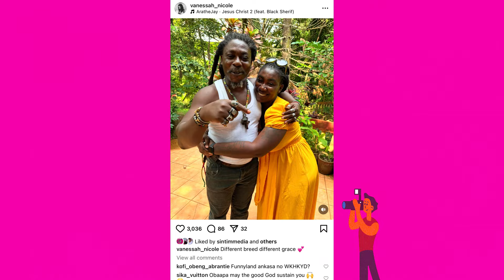YOU WISH!😱 - Funny Face's Baby Mama Vanessa Nicole M0CKS Him After Being Called Ashawo!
The drama intensifies as Vanessa Nicole, Funny Face’s baby mama, fires back in style after he called her "Ashawo"! 💥😳 In a savage clapback, she mocks Funny Face with a bold “You Wish!” as the tension between the two reaches new heights. Fans are stunned as the public feud continues to spiral out of control, and Vanessa isn’t holding anything back! What’s really going on behind the scenes of this messy showdown? Watch now to catch all the shocking details of this wild celebrity drama! 🎬